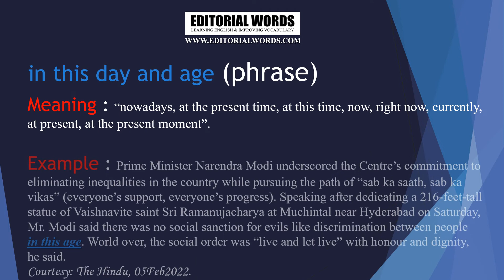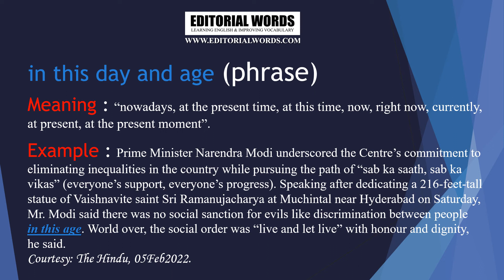Phrase of the Day (in this day and age) - 08FEB22